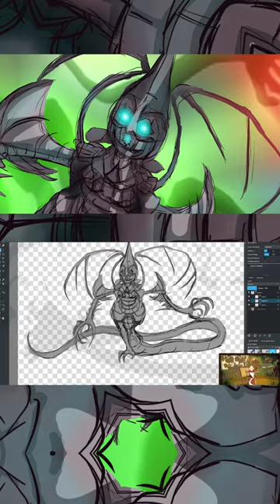GOJIRA - L'Enfant Sauvage | Digital Painting & Drawing WIth Krita | Shorts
Drawing & Painting Fantasy Creatures & Landscapes In My Style | Time Lapse Speed Art | Dark Fantasy
SONG
L'Enfant Sauvage
ARTIST
Gojira
WRITERS
Joe Duplantier, Mario Duplantier
Contact and commissions Info:
THanks Again!